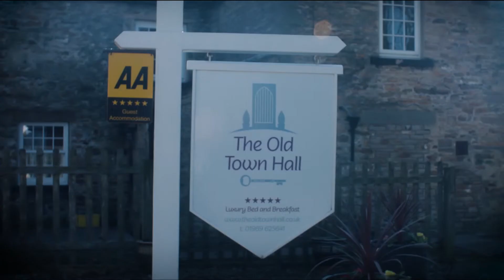The Swaledale Room - The Old Town Hall B&B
Luxury accommodation at The Old Town Hall - a 5 gold star B&B in the Yorkshire Dales.  The Swaledale Room is an enormous room with a flexible bed arrangement of either a super king bed or two single beds.